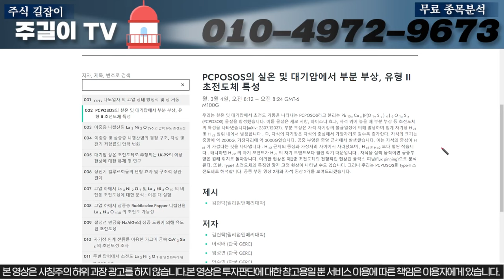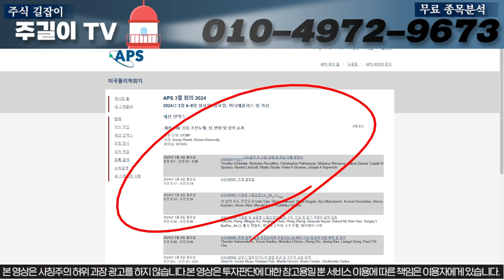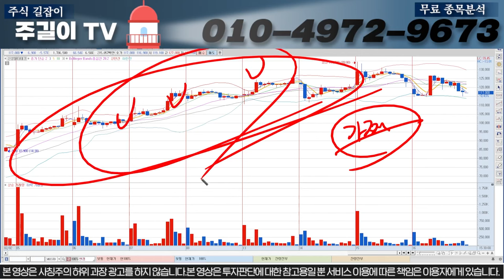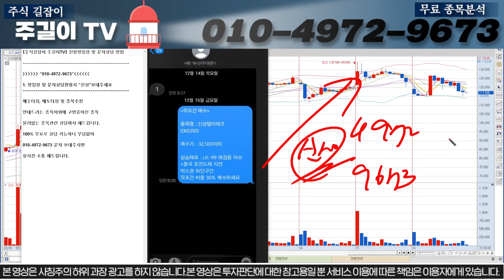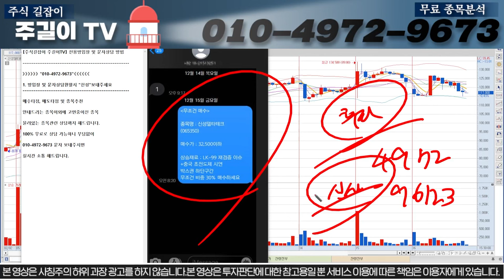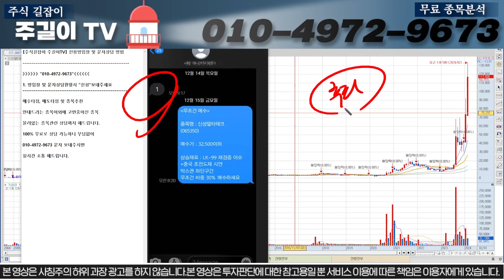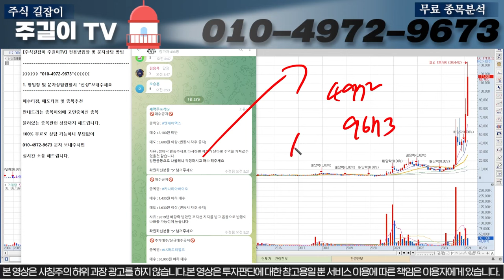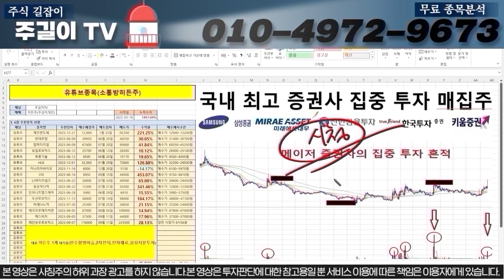[신성델타테크]주말긴급소식)토요일에 가짜사이트내용 입수 했습니다. 다음주부터 정말 어지러워지는 구간입니다. 무조건 대응못하면 호구 됩니다#신성에스티 # LK99 lk99 초전도체